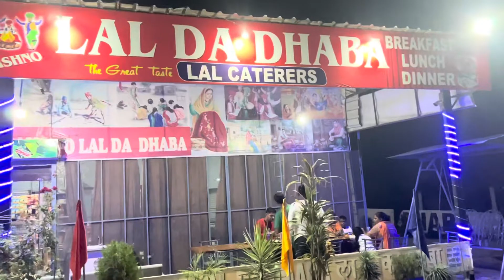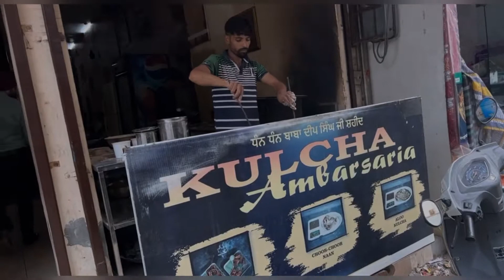Jalandhar Tour || ਜਲੰਧਰ ਸ਼ਹਿਰ || Vlog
Sharan Tira